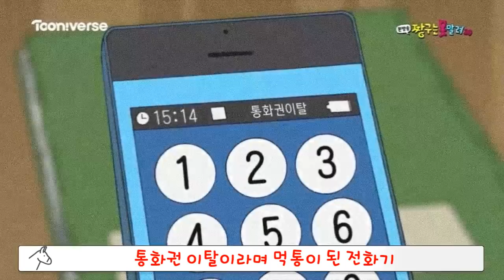[짱구]소름돋는 공포 에피소드-잠자다 갑자기 사라진 짱아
▪ 배경음악

Gagool(유튜브 오디오 라이브러리)

▪ 음향효과 : 상업적 목적으로 이용할 수 있는 공정자료 이용 및 자체제작
▪ 기타 사진·영상 : 상업적 목적으로 이용할 수 있는 사진과 영상 이용